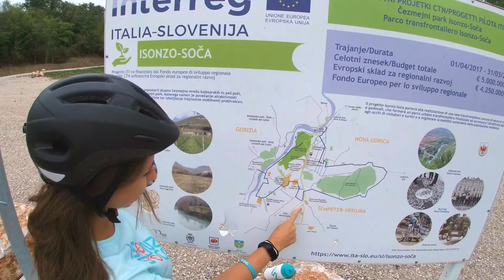Parco Transfrontaliero Isonzo-Soča / Čezmejni park Isonzo-Soča / Isonzo-Soča Cross-border Park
🇮🇹 Abbiamo preparato un breve video che vi farà conoscere meglio le piste ciclabili del progetto Isonzo-Soča. 🚲

La pista ciclabile attraversa i Comuni di Nova Gorica, Gorizia e Šempeter- Vrtojba, e crea una rete transfrontaliera di percorsi ciclopedonali lungo il fiume Isonzo e lungo il confine.
1️⃣ Nel video seguiamo una ciclista che inizia il suo percorso al Camp Vrtojba, il primo lotto completato in ambito del progetto Isonzo-Soča.
2️⃣ Attraversando la Piazza Transalpina il percorso ci porta al 2. lotto progettuale, il più grande e il più impegnativo, la Passerella sul fiume Isonzo a Salcano.
3️⃣&4️⃣ In seguito, proseguiamo lungo il confine e attraversiamo i campi di Salcano, che fanno parte delle ciclabili del lotto 3 e ci uniamo con il lotto 4 a Parco Piuma.

Il video è stato presentato per la prima volta all'evento di lancio del nuovo programma Interreg VI-A Italia-Slovenia 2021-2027.

A breve potremmo andare in bici insieme, sulle nuove piste ciclabili del nostro territorio transfrontaliero.

🇪🇺 Il progetto Isonzo-Soča è finanziato dal Programma Interreg Italia-Slovenija 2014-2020  🇪🇺

🇸🇮 Za vas smo pripravili kratek video, s katerim lahko boljše spoznate kolesarske poti projekta Isonzo-Soča. 🚲
Kolesarska pot prečka območje Mestne občine Nova Gorica, občin Gorica in Šempeter-Vrtojba in ustvarja čezmejno mrežo kolesarskih in pešpoti vzdolž reke Soče in ob meji.

1️⃣ V videu spremljamo kolesarko, ki svojo pot prične v Kampu Vrtojba, prvem končanem sklopu projekta Isonzo-Soča.
2️⃣ Čez Trg Evrope nas pot popelje do 2. sklopa projekta, ki je največji in najzahtevnejši, Brv čez Sočo v Solkanu.
3️⃣&4️⃣ Nato se zapeljemo ob meji in prečkamo solkanska polja, ki so del 3. sklopa kolesarskih poti in se povežejo s 4. sklopom v Parku Pevma.

Video je bil prvič predstavljen na otvoritvenem dogodku za novo programsko obdobje Interreg VI-A Italia-Slovenija 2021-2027

Kmalu bomo lahko skupaj kolesarili po novih kolesarskih poteh našega čezmejnega območja.

🇪🇺 Projekt Isonzo-Soča financira program Interreg Italia-Slovenija 2014–2020 🇪🇺

🇪🇺 We prepared a short video that will help you to get to know the cycle paths of the Isonzo-Soča project better. 🚲
The cycle path crosses the territory of the municipalities of Nova Gorica, Gorizia and Šempeter-Vrtojba, and builds a cross-border network of cycle and pedestrian paths along the Isonzo river and the border.

1️⃣ In the short movie we follow a cyclist that starts her path in Vrtojba recreational area, the first finished lot of the Isonzo-Soča project.
2️⃣ The path takes us through Piazza Transalpina/Trg Evrope to the 2. Lot of the project, which is the largest and the most demanding, Footbridge across the Isonzo/Soča river in Solkan.
3️⃣&4️⃣  We proceed along the border and cross the Solkan fields, that are a part of the 3.lot of cycle paths that connect to the 4. Lot in Park Peuma.

The video was presented for the first time at the launch event of the new Interreg VI-A Italy-Slovenia 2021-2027 programme.

Soon we will be able to cycle together on the new cycle paths of our cross-border territory.

🇪🇺 Project Isonzo-Soča is financed by Interreg program Italia-Slovenija 🇪🇺2014–2020